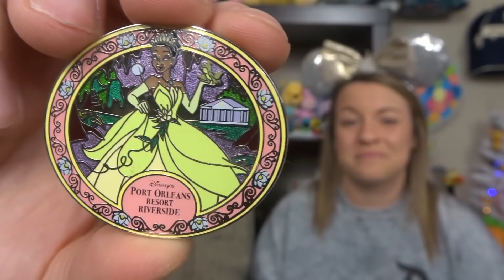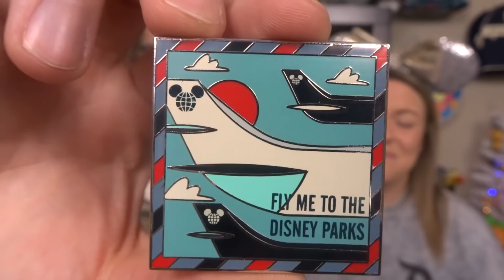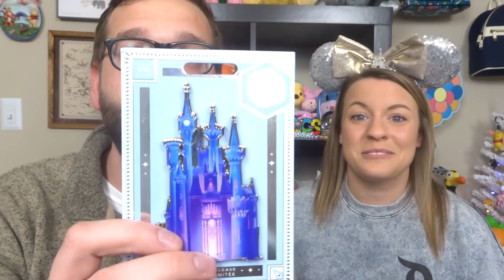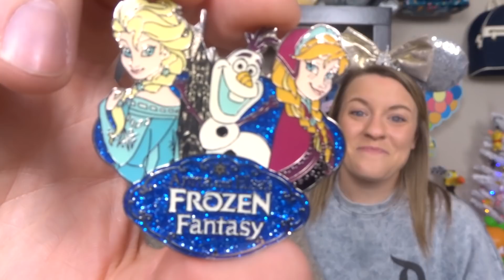"We Can Still Travel in Our Dreams" Disney Quarantined Pin Tag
Hey friends! Today we have a Disney quarantine pin tag called "We Can Still Travel In Our Dreams!" Check it out!

Here are the questions:
1) Show a Disney Character traveling on a vehicle of some kind (plane train boat or car! or even horse!)
2) Show a pin you bought on your most recent Disney trip that brings you happy memories.
3) Show a pin representing a Disney attraction you wish you could ride/go to today!
4) Show a resort pin for a Disney resort you have or want to stay at.
5) Show a pin of a Disney character you would like to be your travel pal... to travel with, and why?
6) Show a BEACH pin (or summer fun).
7) Show a pin from somewhere you WANT to go to. if Corona and money were no object, what pin represents the travel plans you would make?
8) Show any other travel related pin.
9-14). Show one pin from EACH of the Disney Parks, starting with your home park: WDW/Florida, Disneyland/California, Hong Kong Disneyland, Shanghai, Tokyo, and Paris. If you don't have each of these feel free to show something else to represent them!

Our equipment:
Our Vlogging Camera- DJI Osmo Pocket
Our Talking to Camera- Sony HX80
Cage for DJI Osmo Pocket
Microphone we use
Lights we use for filming

Our Address:
The Leffersons
46 Danada Sq. W
Box #4895